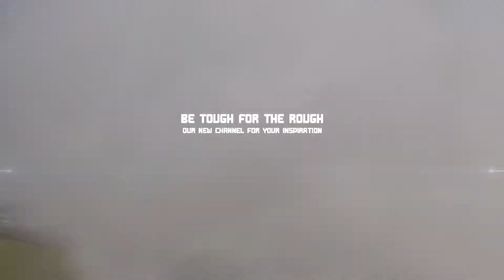Toos Express @ Toverland (Backseat Onride)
Der Toos Express im niederländischen Toverland ist zwar "nur" ein Vekoma Junior Coaster - allerdings einer, der es in sich hat. Die Fahrt macht dank des Custom Layouts und der ordentlichen Geschwindigkeit nicht nur Kindern Spaß. Ein toller Indoor-Coaster!